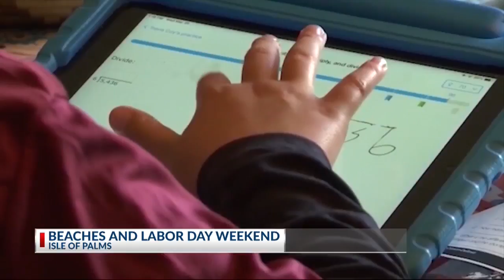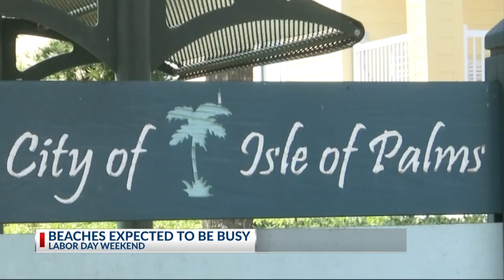Lowcountry beaches busy for the holiday weekend.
News 2's Hanna Powers reports.